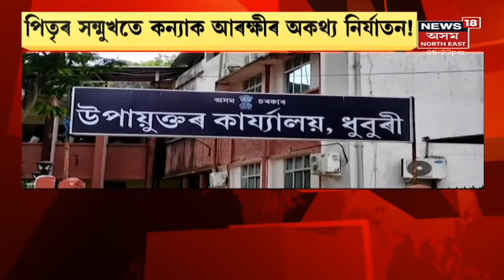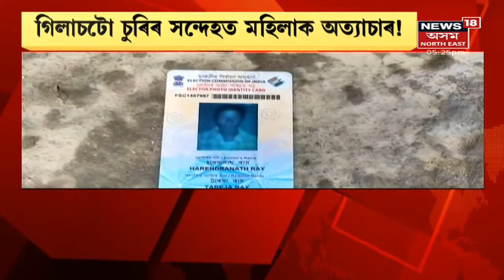Assam News Updates | CITY18: MICRO FINANCEৰ ঝণ ৰেহাইৰ পদক্ষেপ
24 August, 2021: MICRO FINANCEৰ ঝণ ৰেহাইৰ বাবে MICRO FINANCE প্ৰতিষ্ঠান আৰু চৰকাৰৰ মাজত MoU । নিৰ্বাচনী প্ৰতিশ্ৰৰুতি ৰক্ষা কৰি চৰকাৰৰ এই পদক্ষেপ।
9:16 সোণাৰিত চাঞ্চল্যকৰ শিশুহত্যা কাণ্ড
12:49 কেন্দ্ৰীয় মন্ত্ৰী নাৰায়ণ ৰাণেক গ্ৰেপ্তাৰ
13:59 নিৰালা গাঁৱত পথাৰত আৰক্ষীৰ ENCOUNTER
16:47 নামনিমুৱা KANCHANJANGHA EXPRESSত জব্দ বাৰ্মীজ চুপাৰী